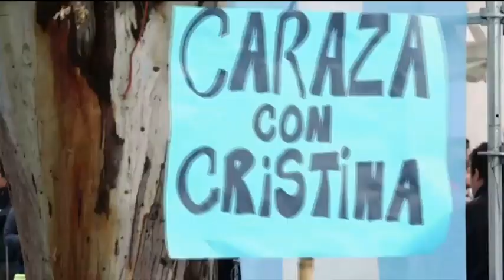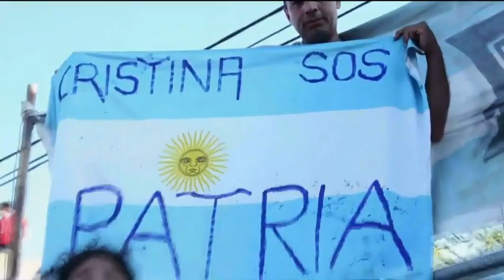La campaña de Cristina Kirchner 2017 por dentro en un clip